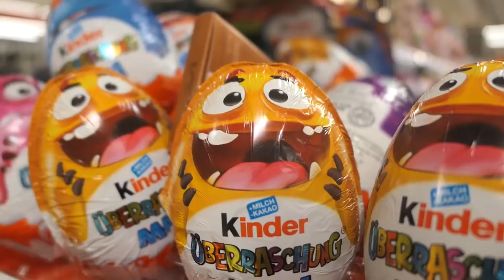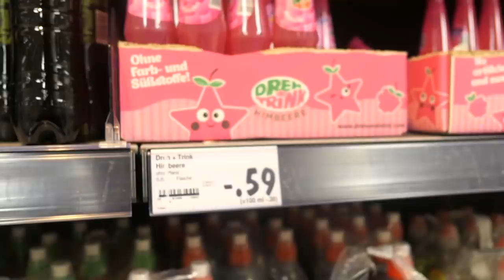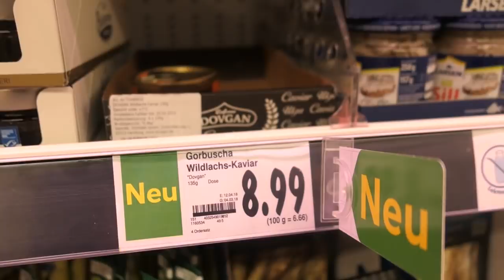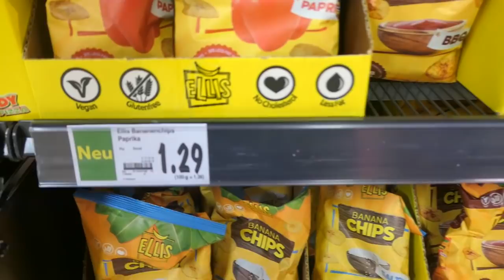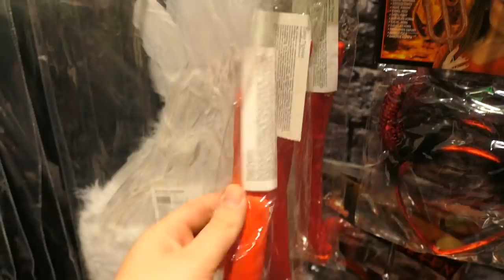WIE KAN ER LANGER LEVEN VAN 10 EURO? (BEST FRIEND CHALLENGE)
WIE KAN ER LANGER LEVEN VAN 10 EURO?